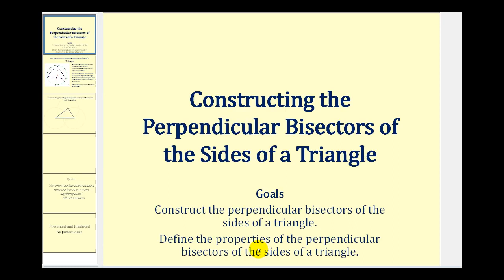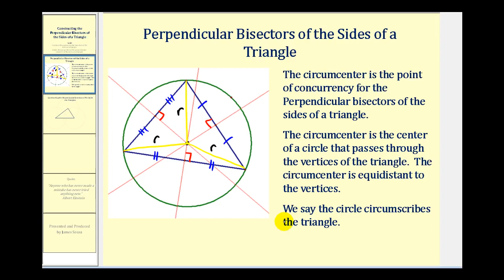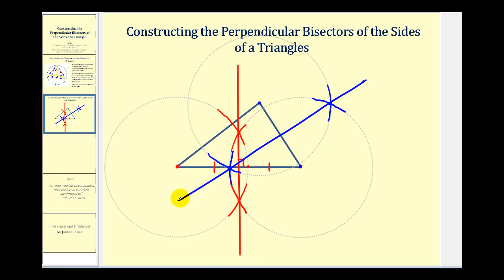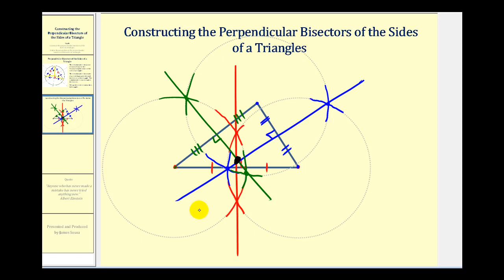Construyendo las bisectrices perpendiculares de los lados de un triángulo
Este video explica cómo construir las bisectrices perpendiculares de los lados de un triángulo. Lista completa de videos